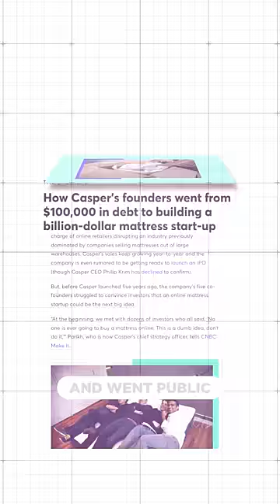How Casper Mattresses failed